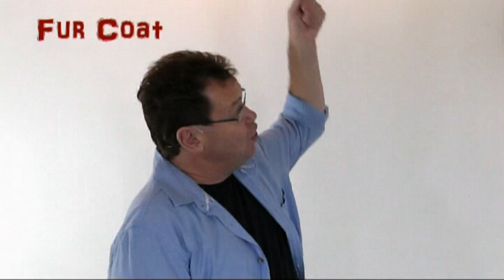How to do Comedy!!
Exerpt from Stand Up for yourself DVD by professional comedian Andy Ford. Helpful advice for anyone thinking about a career in comedy. full DVD available from the website shop